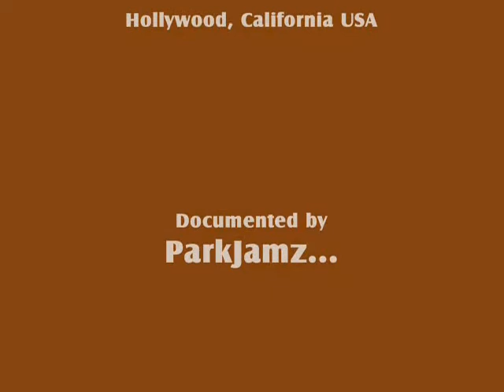E-Family Reigns at H&H Centre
Pete Escovedo Concert, the last of the K-JAZZ 88.1 FM Summer Concert Series on Tuesday evenings.

Fundi Hatari